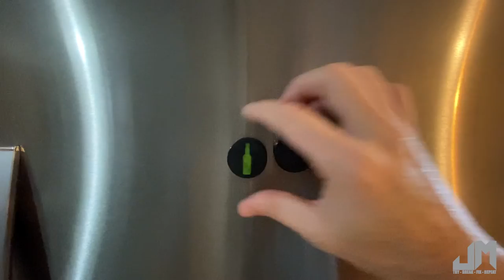Using Epoxy Resin With 3D Printing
Some tips and tricks I have learned when using epoxy resin with my 3D prints. Showing off my Bug Blockers with customized images.